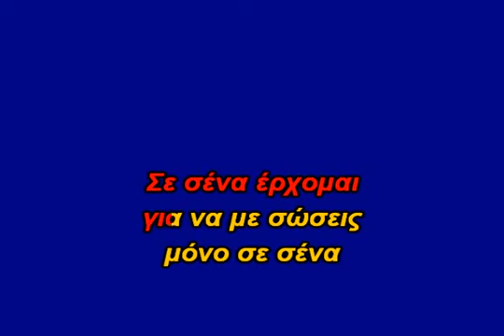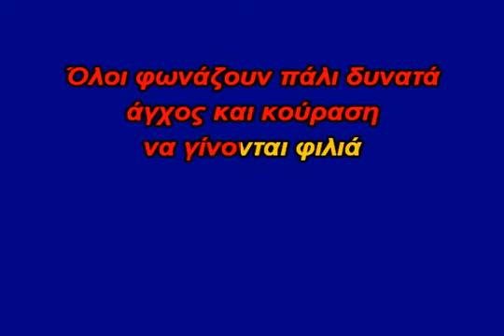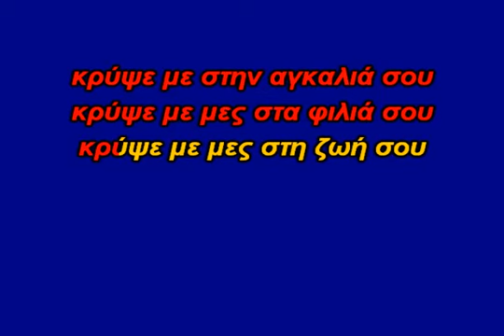ΚΡΥΨΕΜΕ.. Γιώργος Γιαννιάς 2016